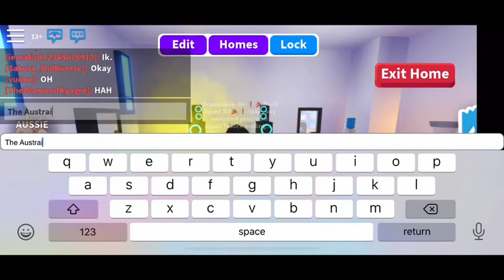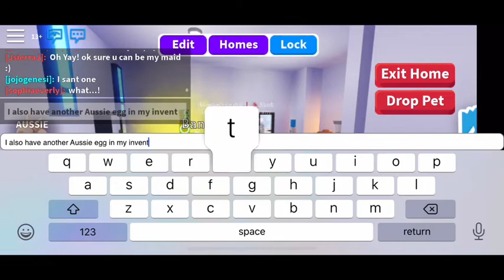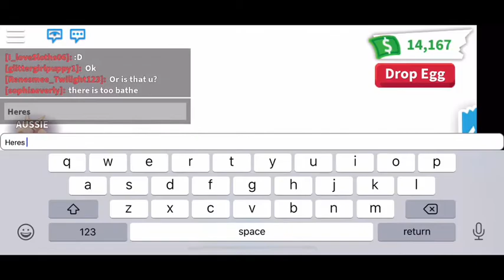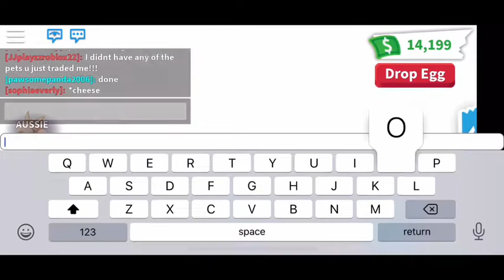New Adopt Me Update/New Aussie Eggs💗/New pets like kangaroo, koala, frog, and more 😊